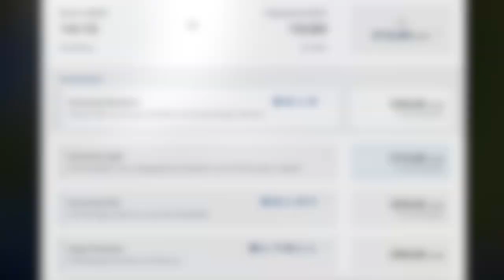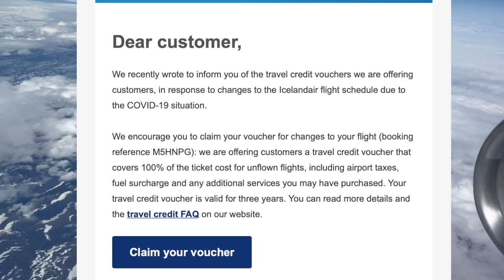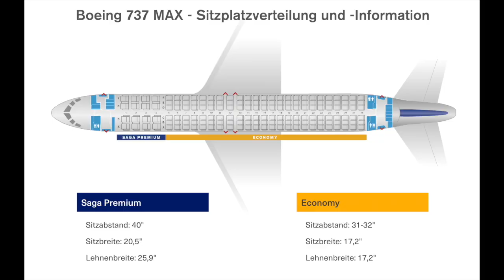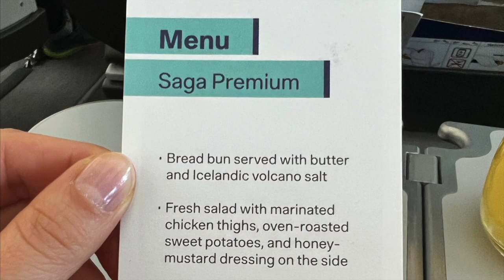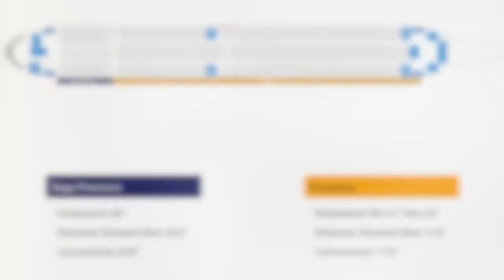Icelandair Saga Premium | Lohnt es sich?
➤ Über dieses Video:
Wie war unser Erlebnis in der Saga Premium Class? Lohnt es sich? Flug von Berlin nach Keflavík.

Kapitel:

0:00 Einleitung
0:16 Intro
0:42 Infos
1:39 Extras
2.05 Hinflug
4:13 Rückflug
6:44 Fazit

🌍 Über diesen Kanal:
Wir - Melanie & Hagen - wohnen in der schönen Hauptstadt Berlin. Unsere größte Leidenschaft ist das Reisen. Auf unserem Kanal nehmen wir Euch mit in viele Länder rund um den Globus, zeigen Euch die Highlights und stellen Euch die Reiseziele näher vor. Wir freuen uns, wenn Euch unsere Videos gefallen!

📹 Videoedit:
by Melanie Hübel